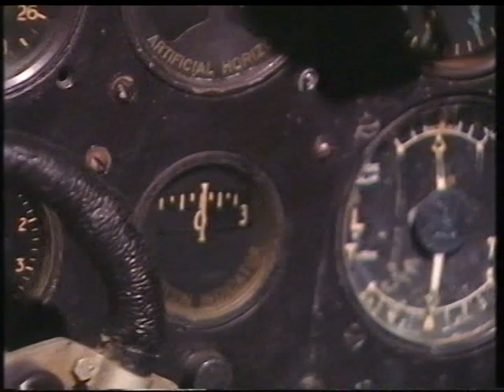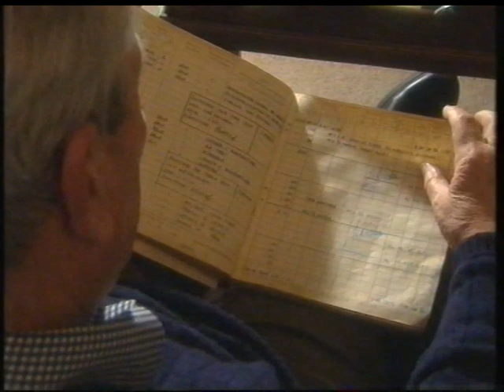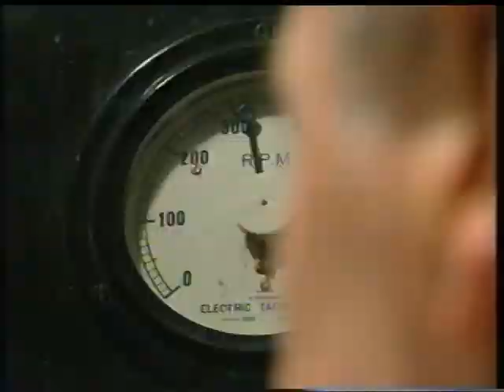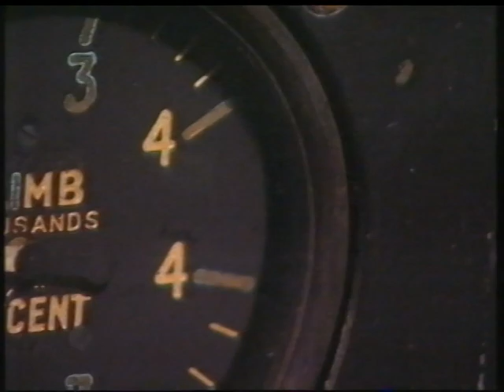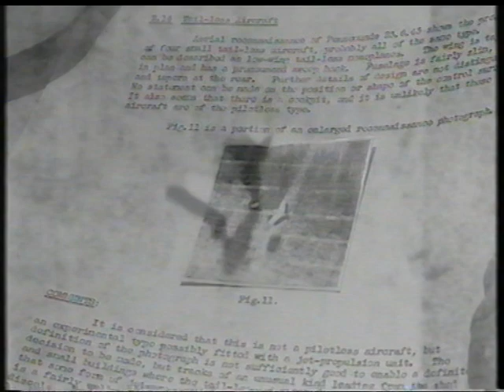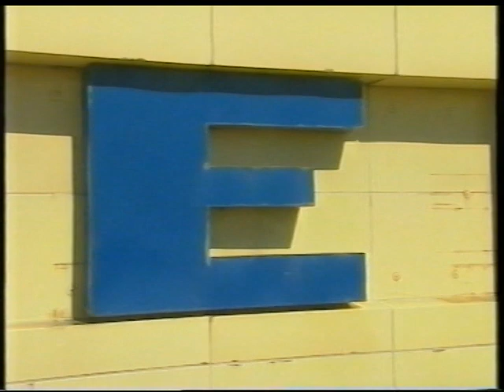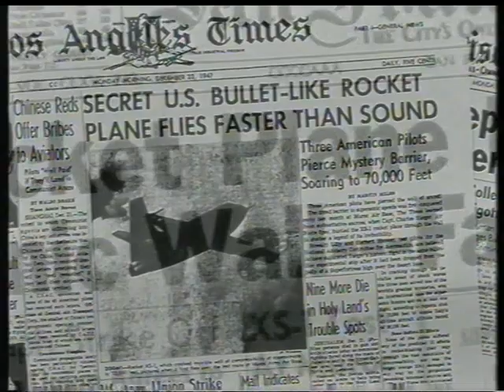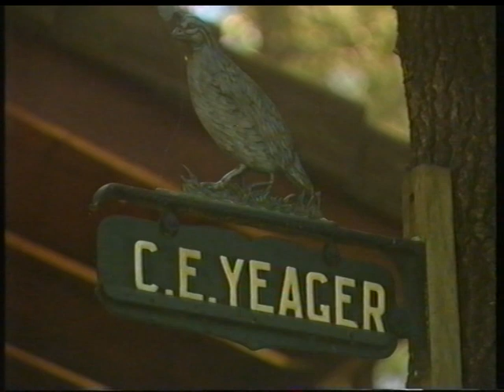Secret History – Breaking the Sound Barrier. (1997 Channel 4 Documentary)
Britain was a leading contender to produce the first plane to break the speed of sound until the top secret project was cancelled in the forties. This film probes the reasons behind Britain’s sudden withdrawal from the race, won by the Americans on 14 October 1947.

Broadcast: Channel 4, Mon 7 July 1997.